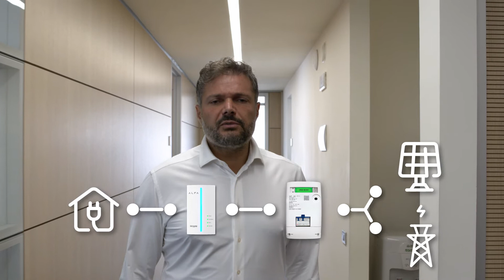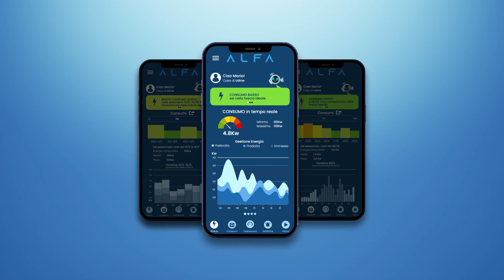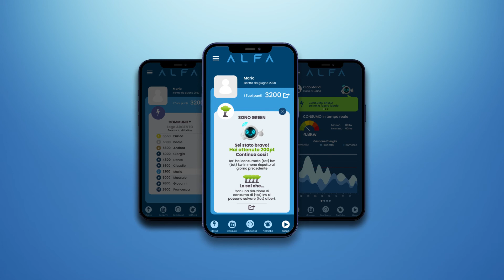ALFA by SINAPSI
Con questo video ti spieghiamo in modo semplice e divertente che cos'è ALFA e come funziona.
Il primo dispositivo plug creato per poter leggere in modo semplice e preciso il nuovo contatore elettrico 2.0 Open Meter. La rivoluzione è iniziata!

Trovi tutte le informazioni su ALFA al sito dedicato ↙️↙️↙️

SINAPSI s.r.l. il tuo riferimento per lo SmartMetering, il Monitoraggio degli Impianti Fotovoltaici e per le soluzioni IoT per l'efficienza Energetica